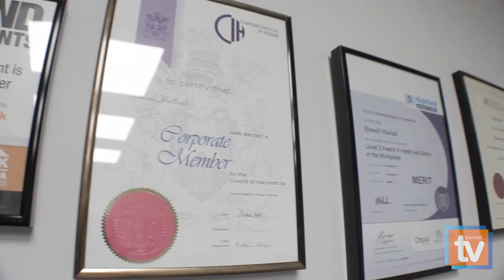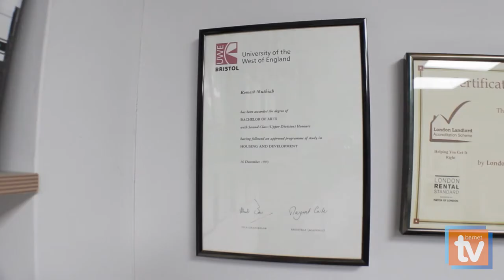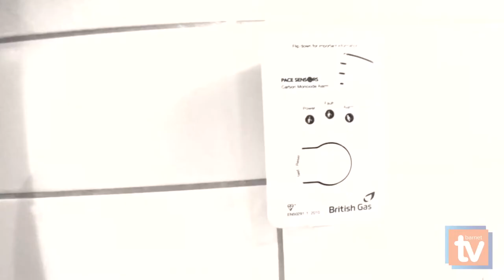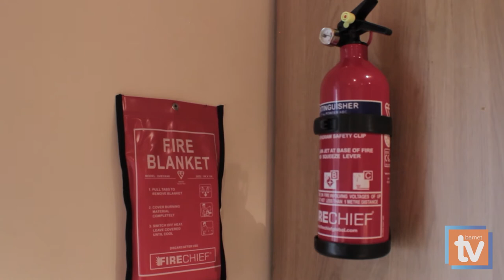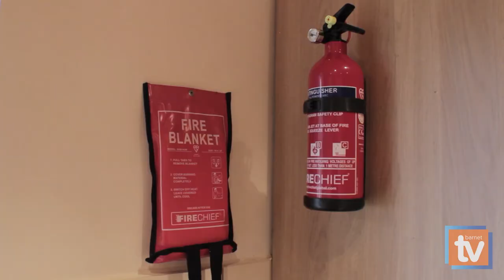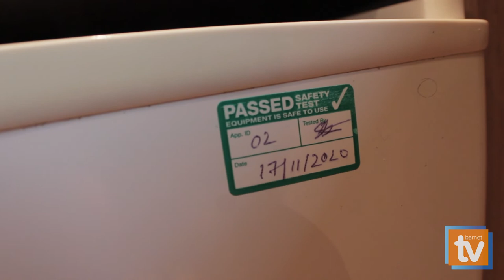Homes and Housing in Barnet - Letting to the Council